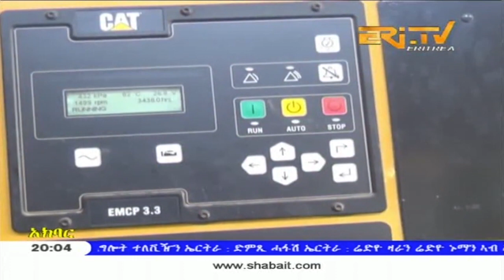ERi-TV Tigre News from Eritrea for May 2, 2018